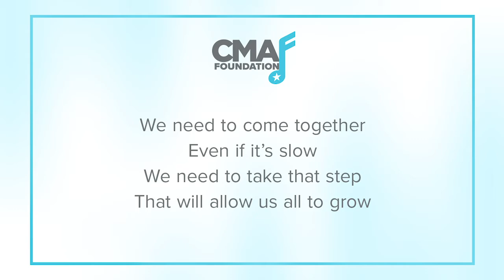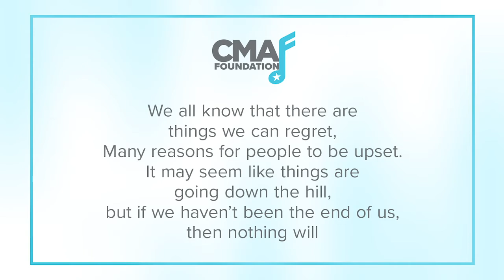Kenny Foster's Songwriting Workshop Episode 5: The Reveal | CMA Foundation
In the final episode of Kenny Foster's Songwriting Workshop, we hear the song the students have been working on for the past few weeks! Kenny then dives deep into once you’ve written a song, how you can show it to friends, family members and teachers, and how you can record and perform it! This songwriting workshop was done in collaboration with students from our partners at The Harmony Project in Los Angeles, which is the city's largest music education organization dedicated exclusively to youth from low-income families and under-resourced communities.

To access free lesson plans and learn more about the Unified Voices for Music Education